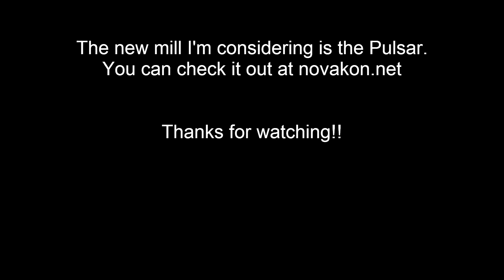Novakon Torus Pro - Mill Turning (no cnc lathe needed)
I made this particular video to highlight mill turning on the Torus Pro as an option to buying a cnc lathe.  There will be a follow up vid showing more information about the process.